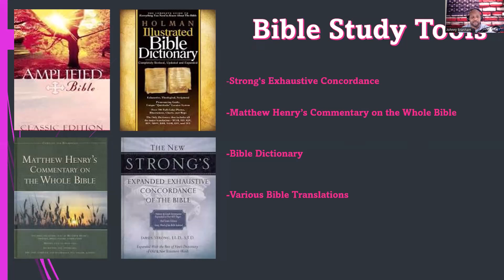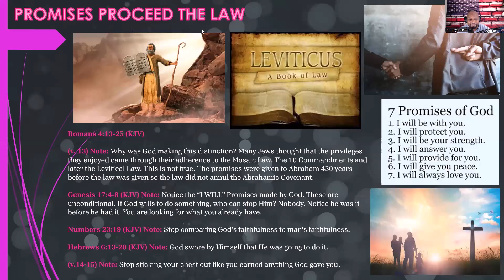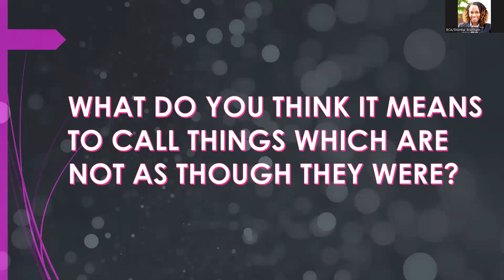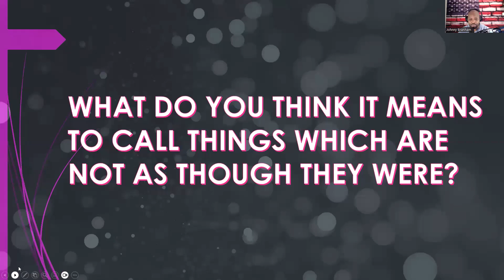STATEMENTS OR PROMISES: GOD'S WORD NEVER FAILS US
STATEMENTS OR PROMISES: GOD'S WORD NEVER FAILS US. WE MUST UNDERSTAND THAT GOD MADE YOU PROMISES THAT HE HAS NEVER CHANGED HIS MIND ABOUT. WATCH THIS ANNOINTED MESSAGE THAT WILL HELP YOU OBTAIN WHAT'S ALREADY YOURS!!!